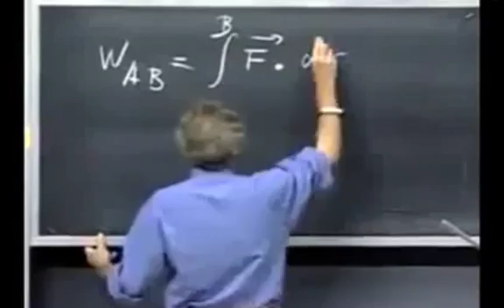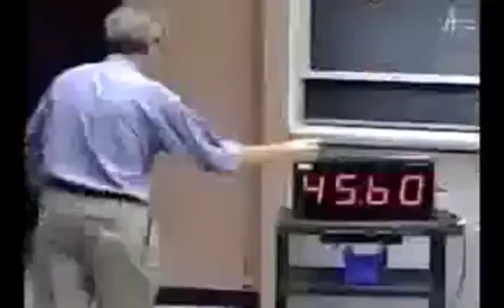不可思議的物理老師。你想要這樣的物理老師嗎？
"大家請認真看好，這不是玩笑，因為如果這次的實驗失敗，這將會是我給你們的最後一堂課. "；
"如果学生觉得物理无聊、超闷，那只意味着一样事：他们有一位差劲的老师. "；
"如果你示範給學生看，他們會記得，如果你什麼都沒示範，他們一定忘記。"